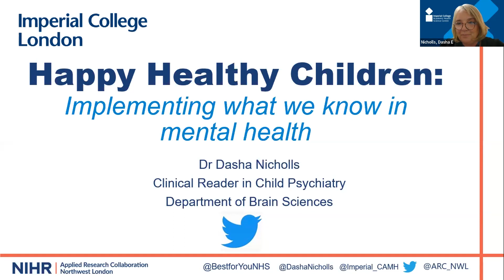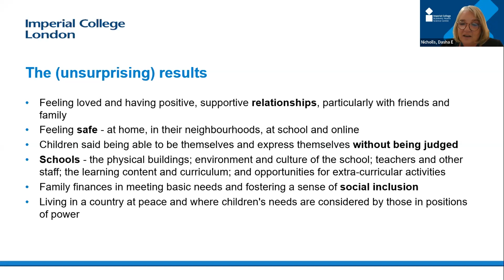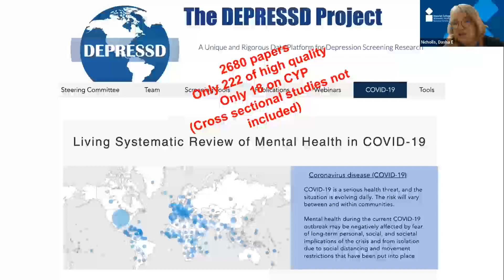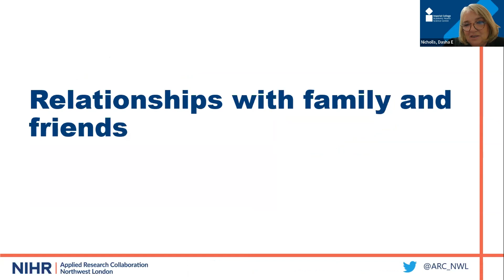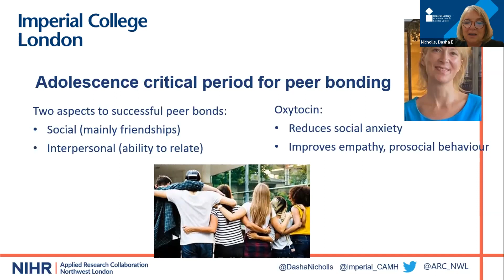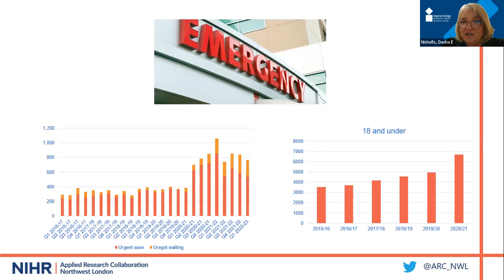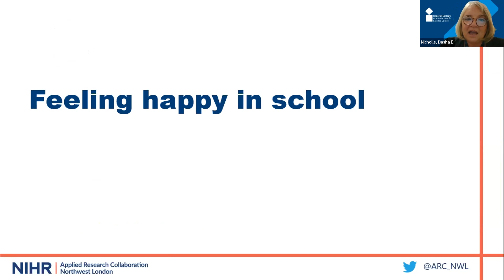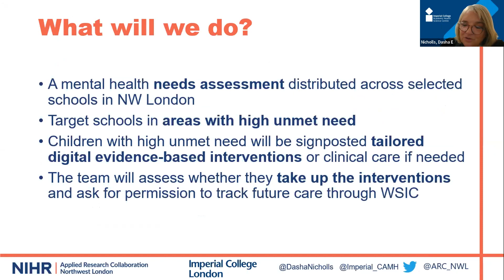Happy healthy children: implementing what we know (Part 1/2) - Dr Dasha Nicholls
Dr Dasha Nicholls, Clinical Reader in Child and Adolescent Psychiatry and Mental Health Lead for the National Institute for Health and Care Research (NIHR) Northwest London Applied Research Collaboration (ARC), will talk about her work on mental health conditions in children and young people.